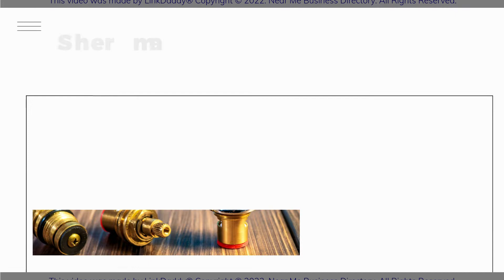J Noble Binns Plumbing - Top 10 Best Plumbers Bakersfield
J Noble Binns’ goal is to provide quality plumbing at a fair price using the latest technology and most efficient methods of installation.
We aim to help you solve all of your plumbing problems whether it be through our expert design or build team, efficiently completing your project on schedule or getting our service technician to you quickly.

Here's what some of our customers have to say about us.

Catherine Prince Says,
Jake was very professional, did the work that needed to be done, checked for any problems before he left. Thank you Jake, happy customers.

Sherman Rooks Says,
We have had great experiences with this business. We have used them more than once. It’s refreshing how they are so polite and professional. We won’t use anyone else.

Our service and repair department has been Bakersfield's service specialist since 1945, and quality and customer satisfaction are our top priorities.